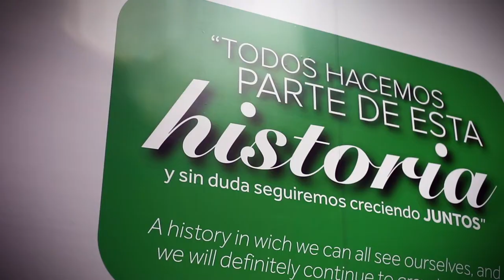PREMIOS INCLUSIÓN - Flores Isabelita [Comfenalco Antioquia]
PREMIOS INCLUSIÓN 2020
Transmisión en vivo Canal Telemedellín
27 de agosto de 2020

La empresa FLORES ISABELITA, es ejemplo de buenas prácticas de inclusión laboral con equidad de género, conoce su historia y el por qué ganaron el primer puesto en esta categoría.